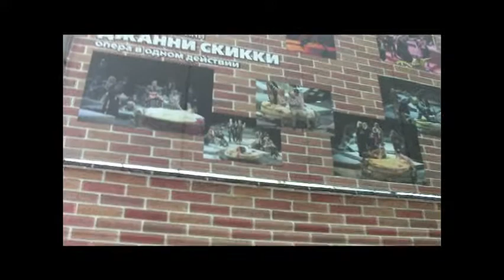Концертный зал Мариинки